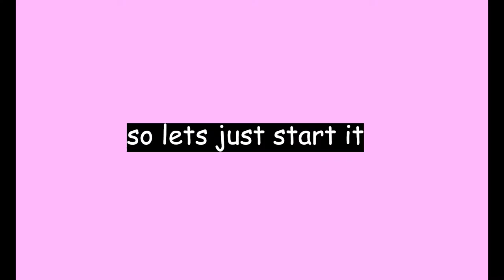toya aoyagi suffering for 5:01 mins in different MV's.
wonderhoe.